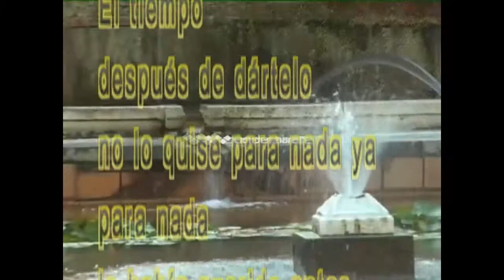Pedro Salinas - Ayer te besé en los labios, por Rúsbel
Ayer te besé en los labios.
Te besé en los labios. Densos,
Rojos. Fue un beso tan corto
Que duró más que un relámpago,
Que un milagro, más.
El tiempo,
Después de dártelo
No lo quise para nada
Ya, para nada
Lo había querido antes.
Se empezó en él, se acabó en él.
Hoy estoy besando un beso;
Estoy solo con mis labios.
Los pongo
No en tu boca, no, ya no
-¿A dónde se me ha escapado?-
Los pongo
En el beso que te di
Ayer, en las bocas juntas
Del beso que se besaron.
Y dura este beso más
Que el silencio, que la luz.
Porque ya no es una carne
Ni una boca lo que beso,
Que se escapa, que me huye.
No.
Te estoy besando más lejos.